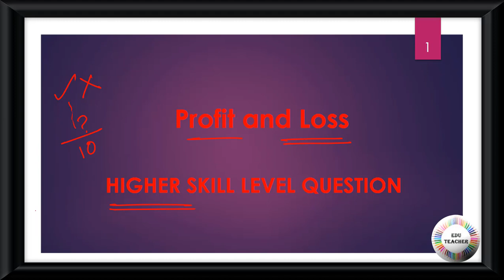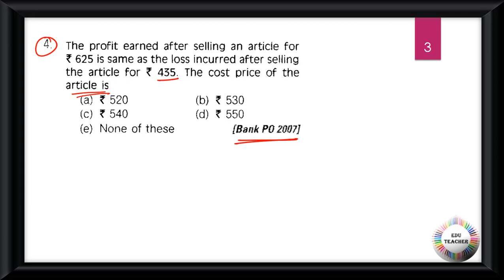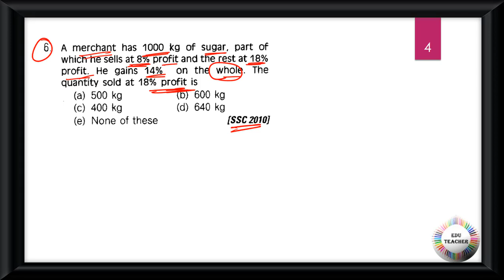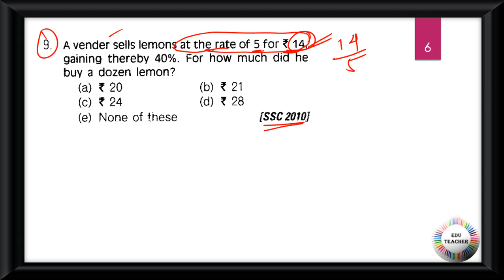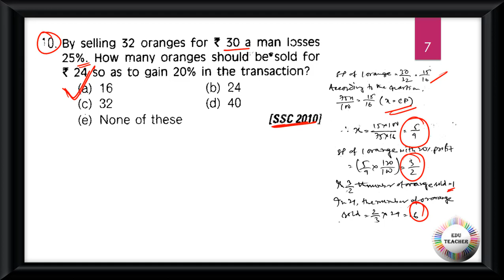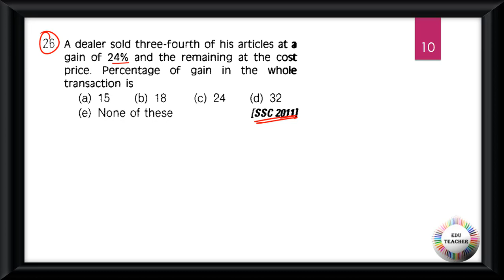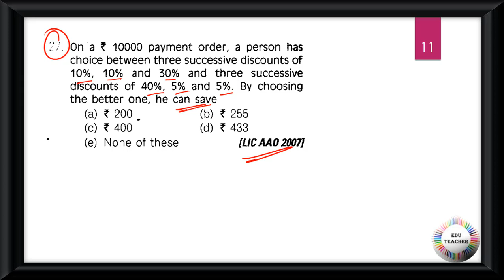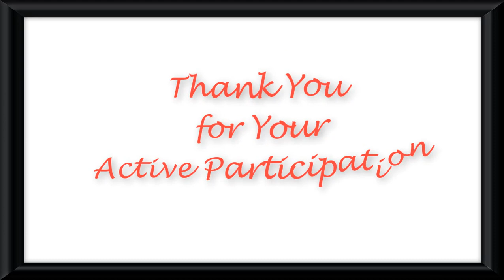গণিত লাভ ক্ষতি সম্ভাব্য প্রশ্নোত্তর প্রাথমিক স্তর সরাসরি আলোচনা By EduTeacher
CTET - Paper 1 Mathematics Pedagogy Practice Set
Group D
MATH
WBTET
WBTET Math Pedagogy Selective Question For Bengali Medium
WBTET P1
WBTET PAPER 1 Combo Pack All Subject